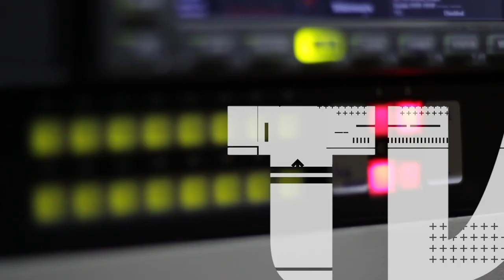Consumidor em Pauta - 04/04/2023